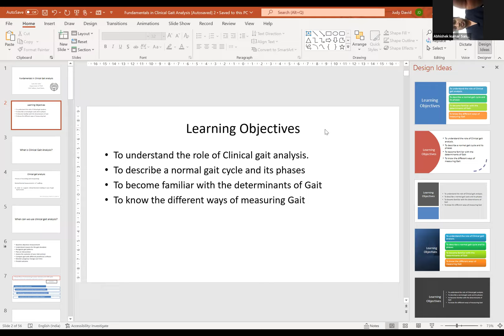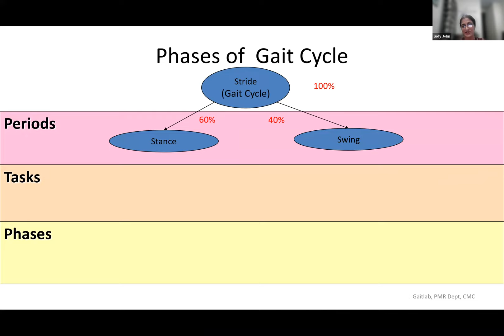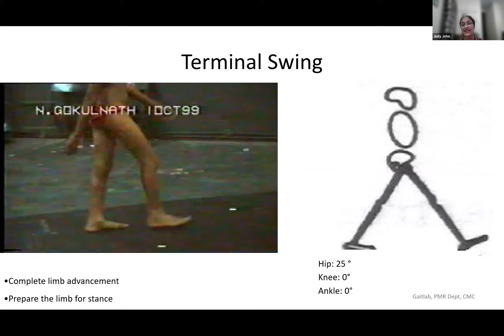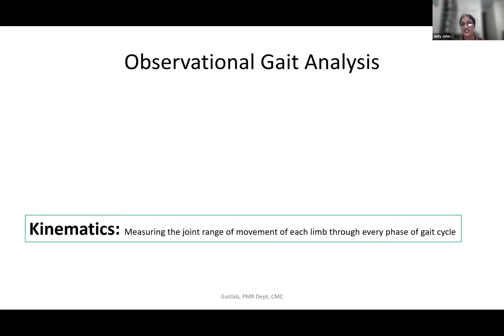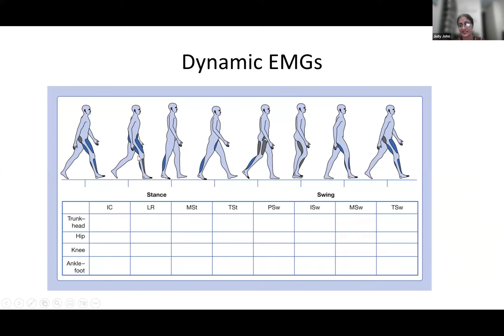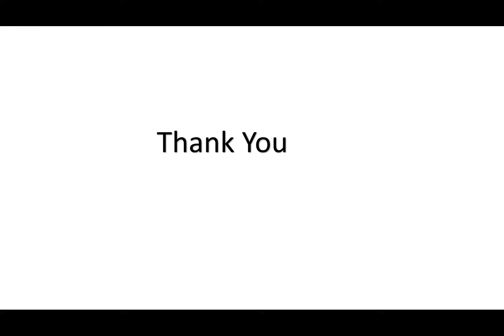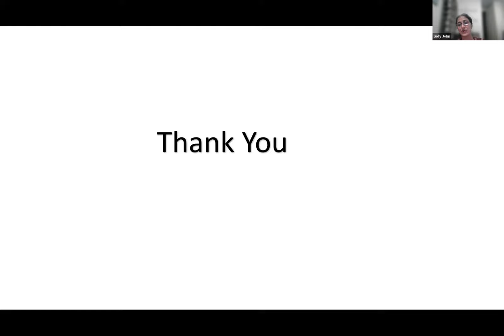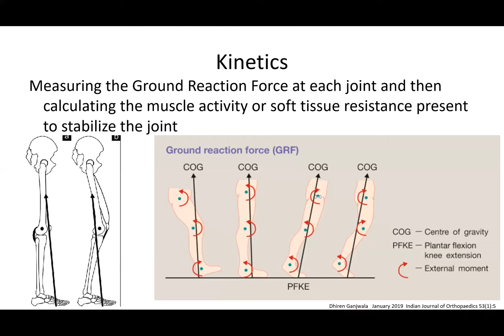"Fundamentals in Clinical Gait Analysis"- Dr Judy John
Dear Physiatrist!
Greetings from the PR Team, IAPMR!
On behalf of organizing Team (Dept. of PMR, SVNIRTAR in association with IAPMR), we cordially invite you for the upcoming webinar; Details as follows. Topic: "Fundamentals in Clinical Gait Analysis". Speaker - Dr Dr Judy Ann John, Professor PMR, CMC Vellore Moderator: Dr A K Sanyal Date: 27th August 2022 Time: 7.30 pm